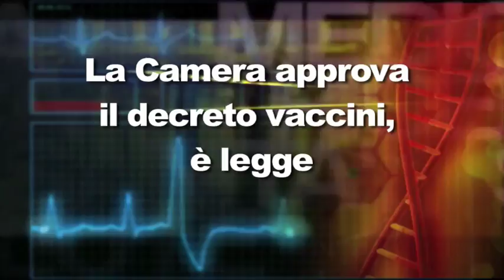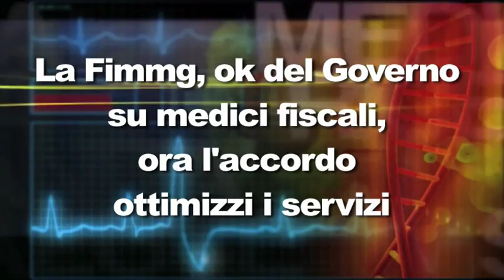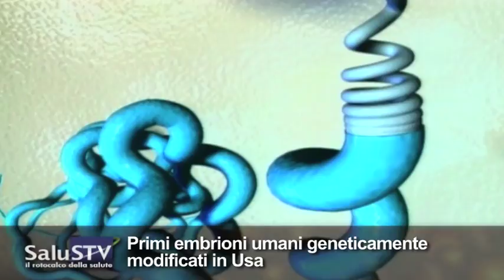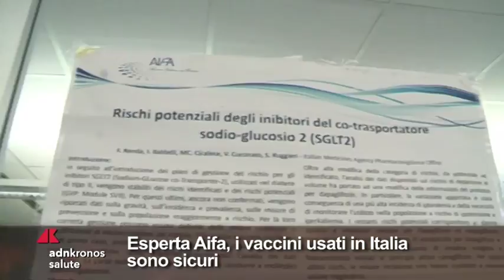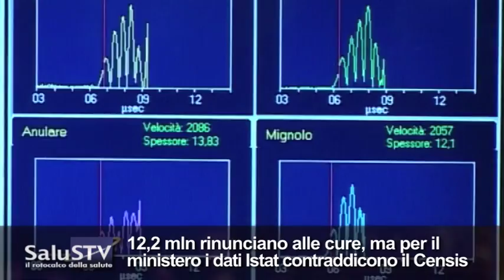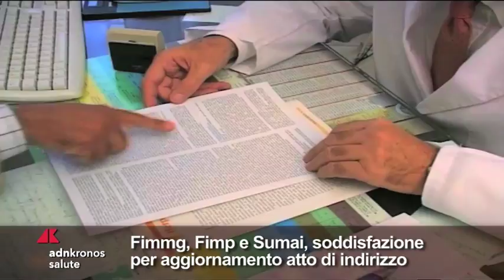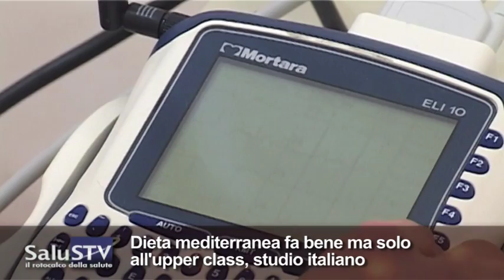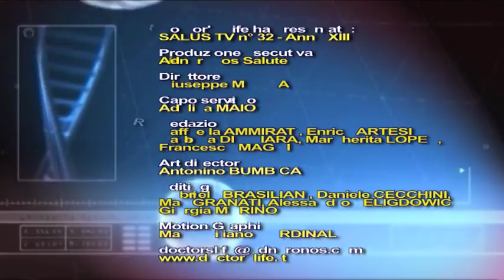Salus Tv n° 32 del 9 agosto 2017...